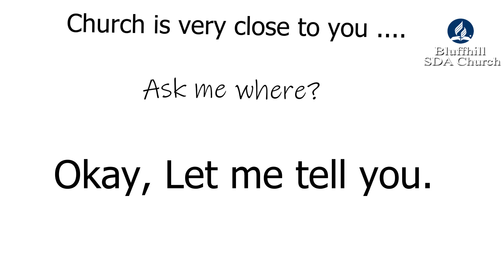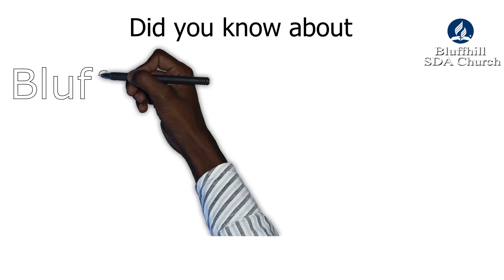Bluffhill SDA Church Sabbath Music session || Family Singers || 10 October 2020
Join us for the Sabbath Music session with Family Singers. Stay Blessed.